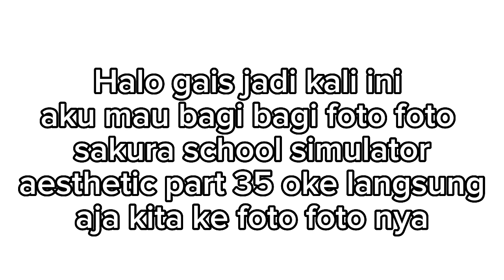Bagi bagi foto foto sakura school simulator aesthetic part 35🌷🐻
Terima kasih udah mampir di channel Nur iftya... 🙂
Happy watching.. 😁